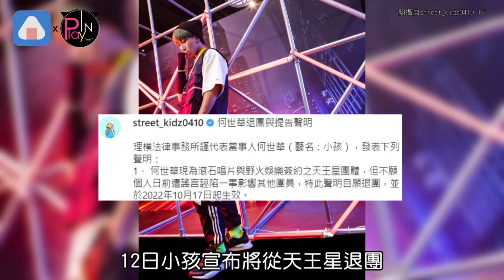《原子》小孩不忍了「司法還原真相」 隊員、坤達同時沉痛發聲